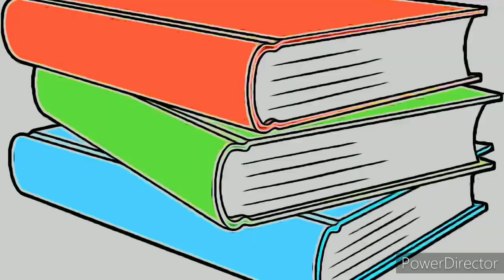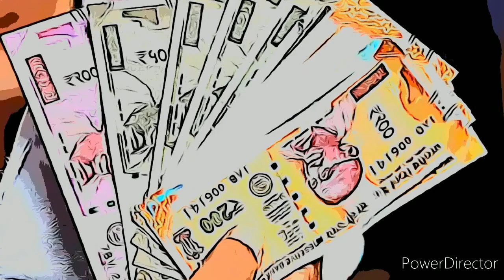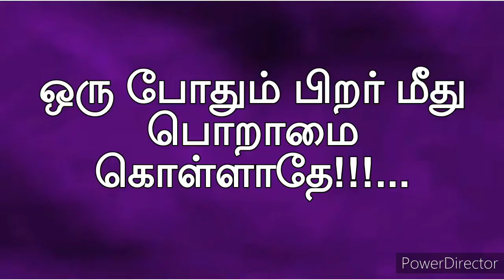Don't be jealous | பொறாமை கொள்ளாதே | Tamil moral story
Don't be jealous | Tamil moral story | Tamil